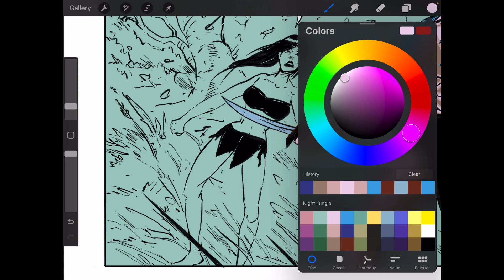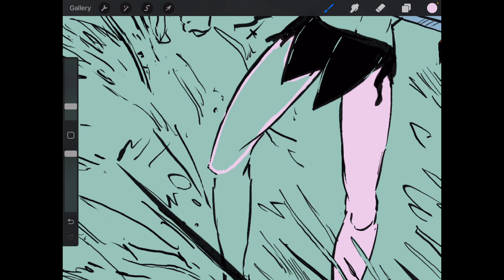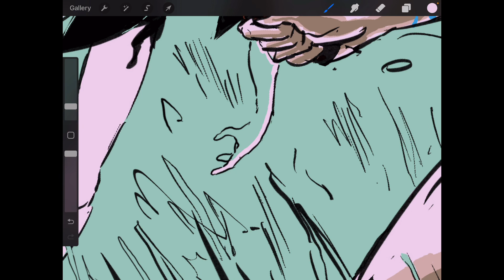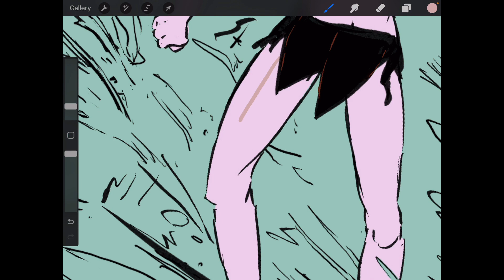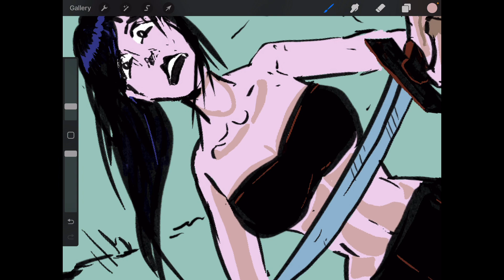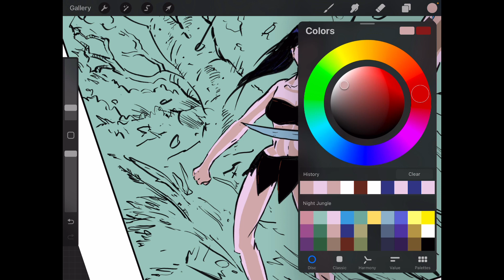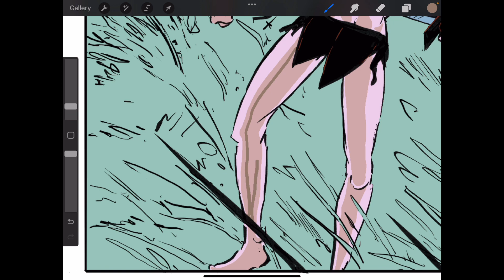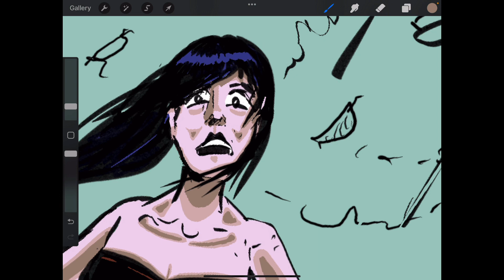Jake Creates Art: Tarzan Coloring PT.1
I don’t claim to be a professional artist. But this is my coloring process. I hope you enjoy!!!